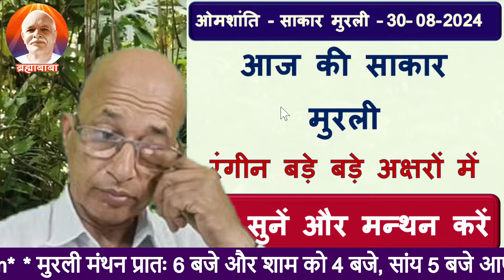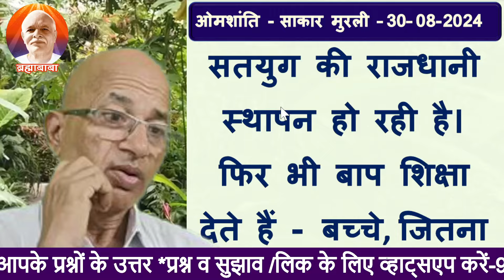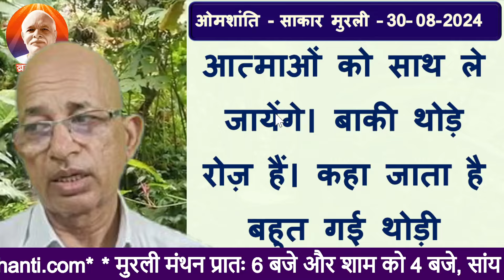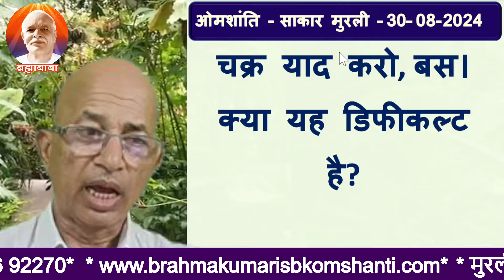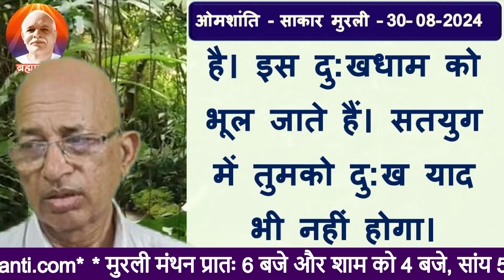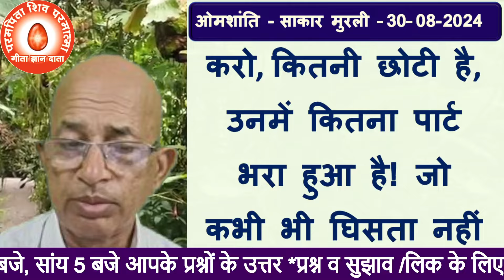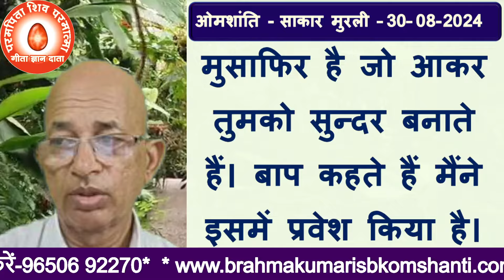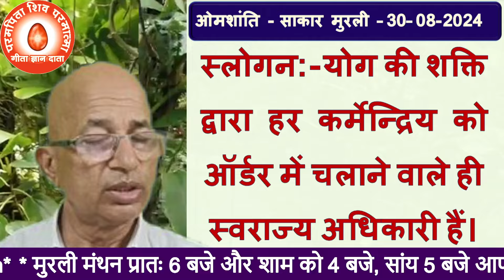30/08/2024/आज की मुरली/रंगीन बड़े बड़े अक्षरों में पढ़ें, सुने और मंथन करें/BK Dr Surender Sharma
30/08/2024/आज की मुरली/रंगीन बड़े बड़े अक्षरों में पढ़ें, सुने और मंथन करें/BK Dr Surender Sharma
“मीठे बच्चे - तुम्हें खुशी होनी चाहिए कि दु:ख हरने वाला बाबा हमें सुखधाम में ले जाने आया है, हम स्वर्ग के परीज़ादे बनने वाले हैं''
Question: Sweet children, you should be happy that Baba who removes sorrow has come to take us to the land of happiness. We are going to become children of heaven.

TODAY MURLI
BK MURLI
LIVE MURLI